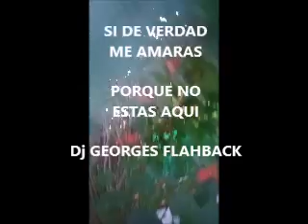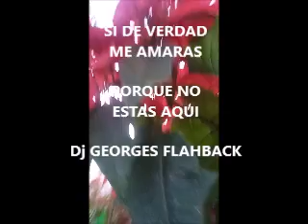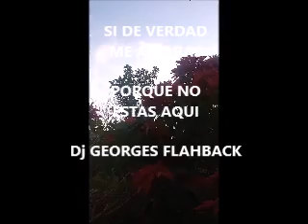SI DE VERDAD ME AMAS ❤️ PORQUE NO ESTAS AQUI ? ❤️ ACASO TE DEJARIA SOLA ? ❤️ Dj Georges Flashback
YO NO TE DEJARIA SOLA Y LO SABES ! ❤️